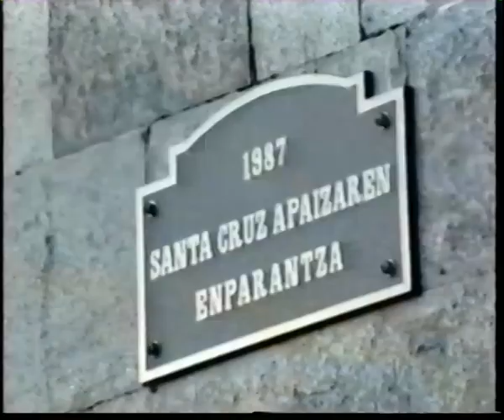Hernialdeko elkartearen inaugurazioa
Hernialdeko Erniobide elkartea 1990an inauguratu zuten. Okasiorako udalaren enkarguz Pablo Dendaluzek egin zuen ikus-entzunezko lana da hau.